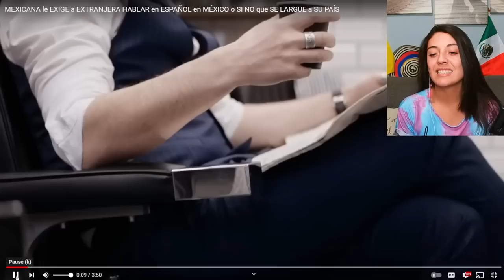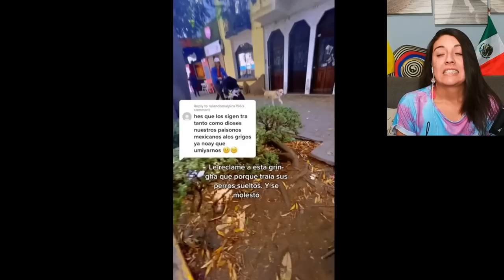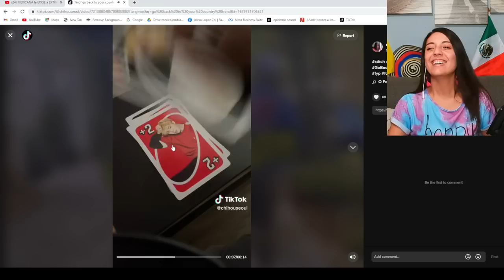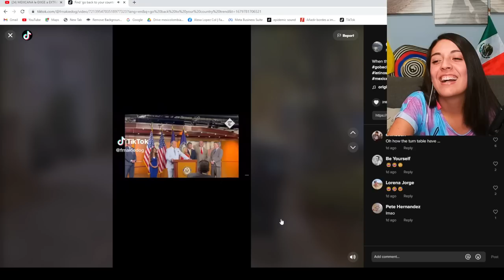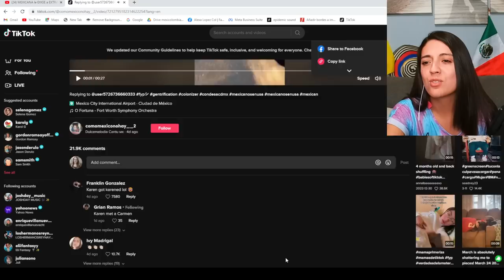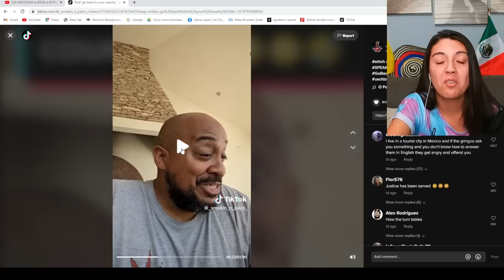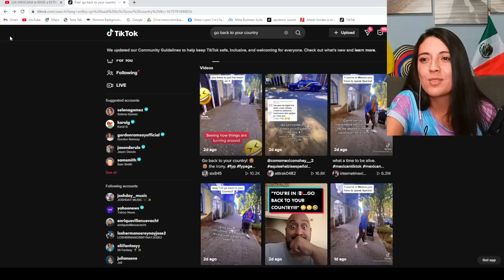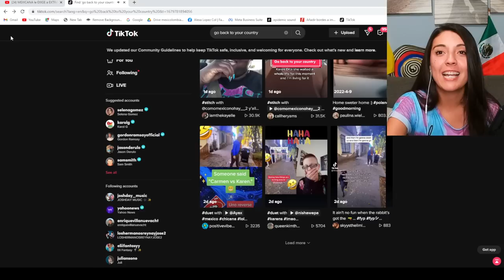MEXICANA le EXIGE a EXTRANJERA HABLAR en ESPAÑOL en MÉXICO o SI NO que SE LARGUE a SU PAÍS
Creditos: dment7151